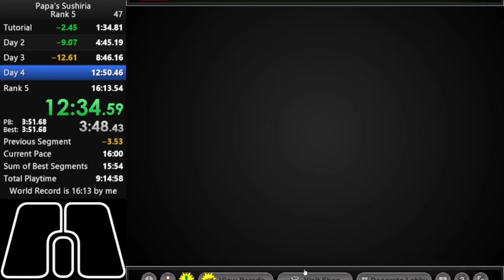Papa's Sushiria - Rank 5 Speedrun in 15:59 [World Record]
managed to get a sub 16 without a medal! nearly choked it at the end because I miscounted the number of cuts on Deano's sushi, but thankfully I was able to clutch it out.